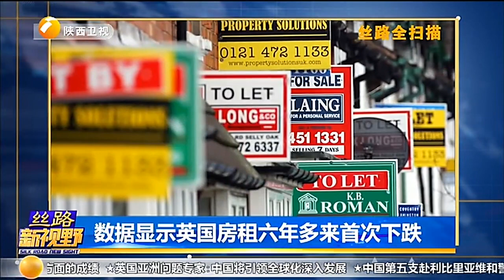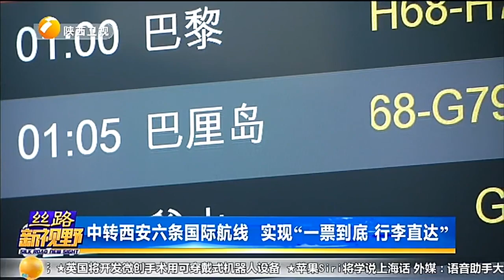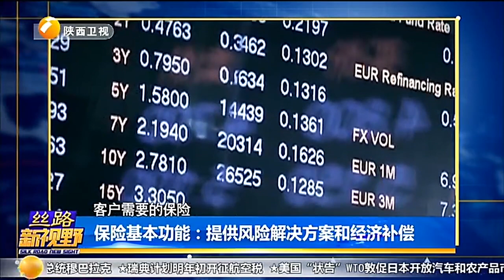十年间陕西制造电气产品打入菲律宾市场 占市场3分之一【丝路新视野】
陕西广播电视台#丝路新视野 聚焦一带一路建设发展动态